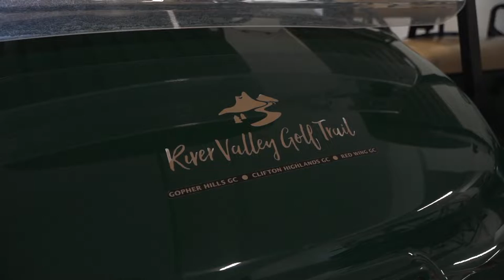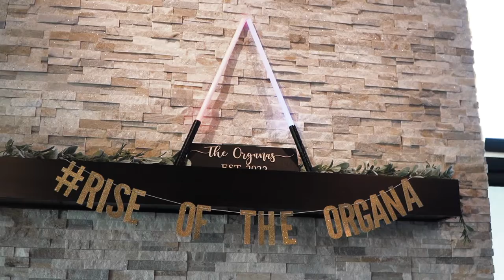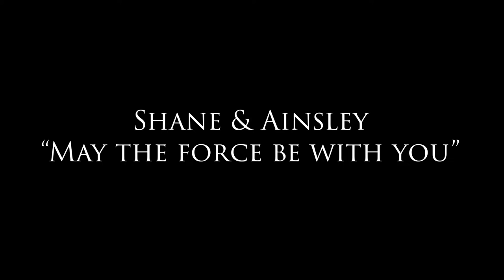Shane & Ainsley Organa Wedding Video